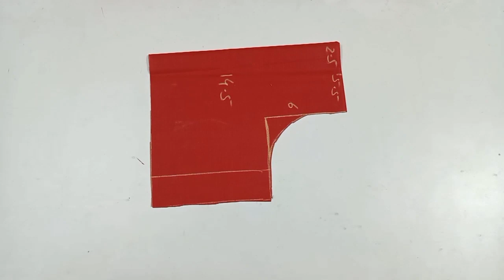బ్లౌజ్ చేతులు కట్ చేసేటప్పుడు క్లాత్ తక్కువైతే మొక్కలు ఎలా కత్తిరించాలి | Stitching Tips And Tricks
tailoring tips and tricks,
tailoring tips for beginners,
talioring tips telugu,

BlouseTipsAndTricks WATCH TAILORING CLASS FOR FREE